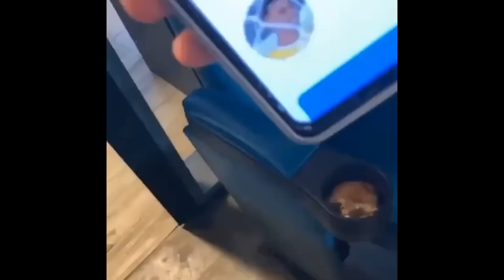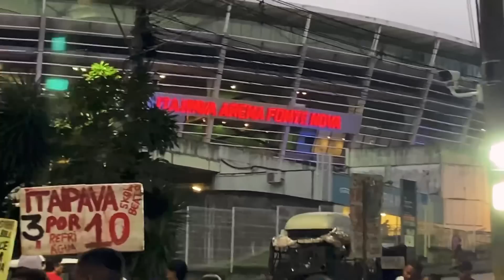👀 NOME DO CITY NA AMERICA LATINA É VISTO NA FONTE NOVA | 🤬 DERROTA VERGONHOSA PRA CHAPECOENSE